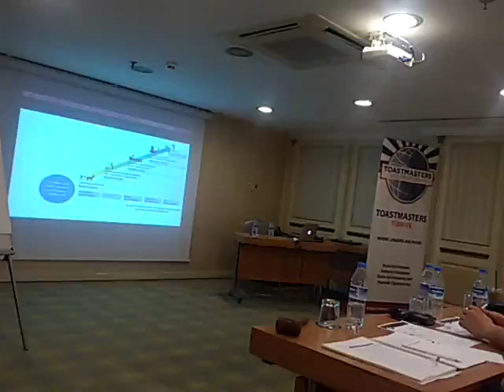Sabri Dönmez - Toplum 5.0 (Society 5.0) (İstanbul Türkçe Toastmasters, 10.Proje)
Topluluk önünde konuşma ve liderlik kulübü olan İstanbul Türkçe Toastmasters'ta 10. projemi tamamladım.